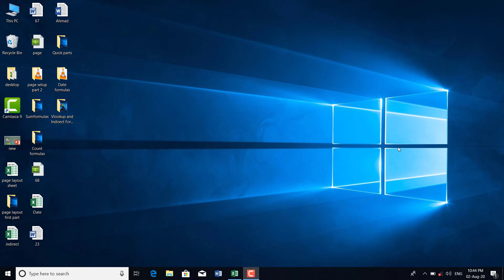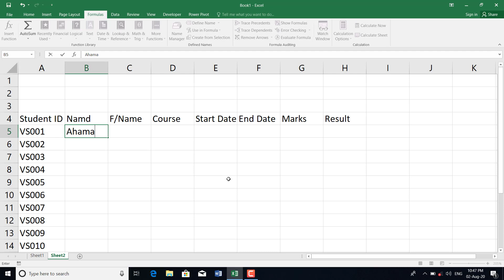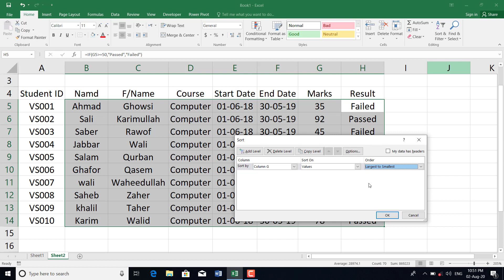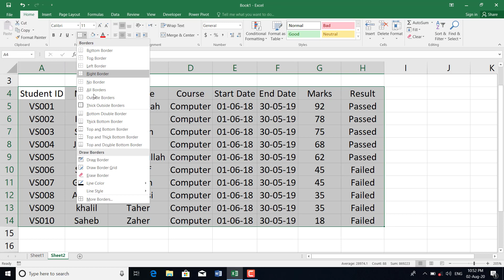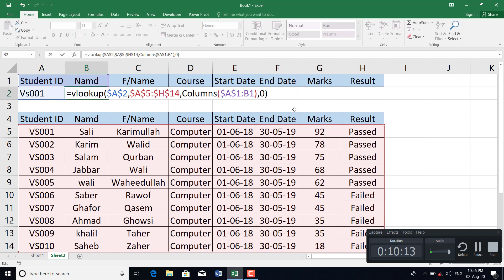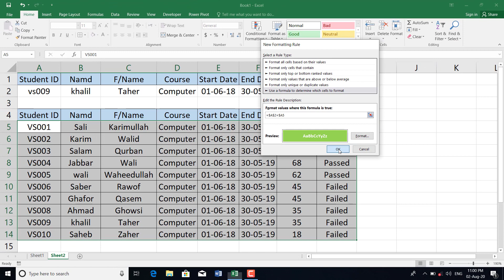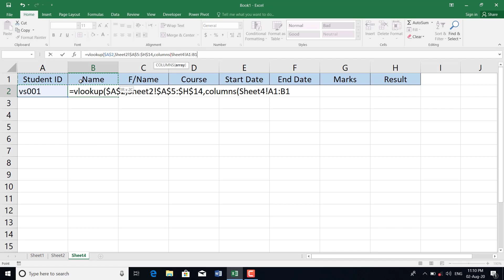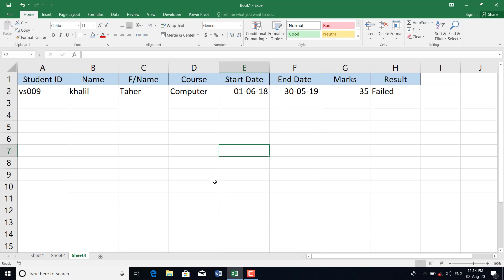Ms.Excel Insert tab(V lookup and Columns Formula)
Video Lecture of Andkhoi Education Center via You Tube!
 -This Lessons is belongs to class MCG-1- 4 of computer classes
 -Program(Ms.Excel) -Start From: Insert tab(V lookup and Columns Formula)